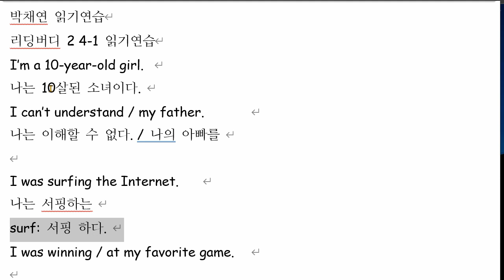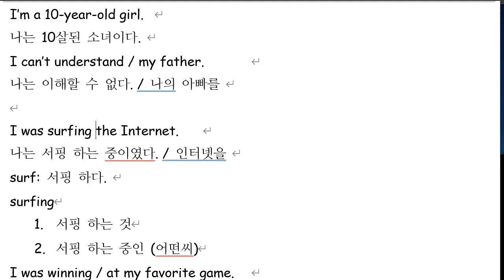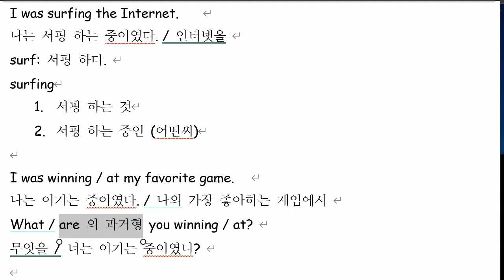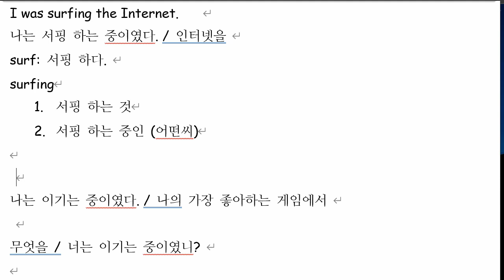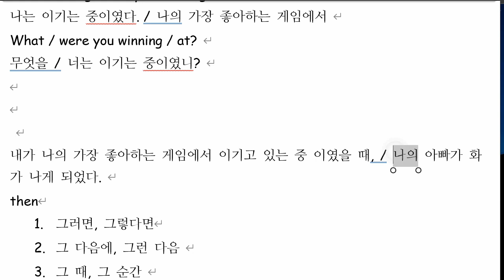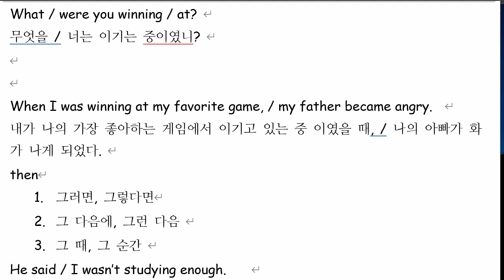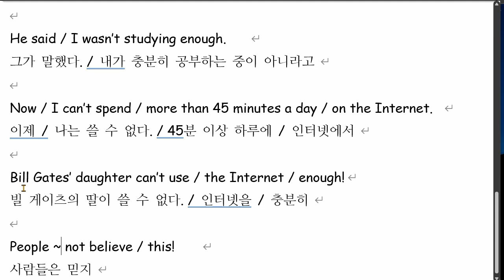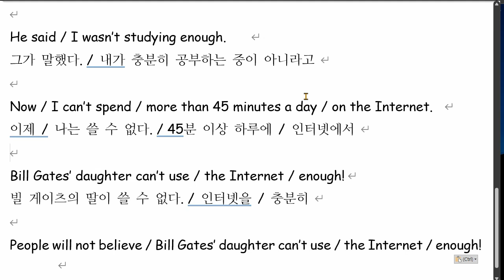박채연 2021 11 30 읽기연습 성취도 70